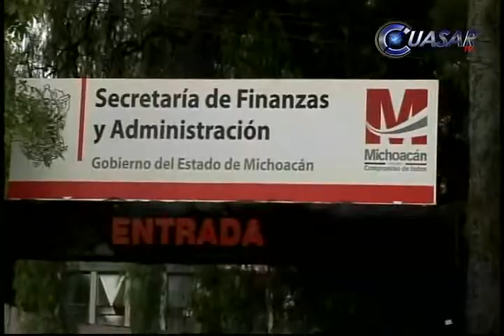Buscan autoridades dar estocada a la inseguridad en Michoacán con la reactivación de la economía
Una crisis de seguridad como la que atravesó Michoacán tiene solución solamente si es capaz de enfrentar los efectos de la violencia y se hace cumplir la ley pero también si se identifican factores de riego para transformarlos  en beneficio de la sociedad, afirmó Roberto Campa Cifrián , subsecretario de Prevención y Participación Ciudadana de Secretaría de Gobernación…